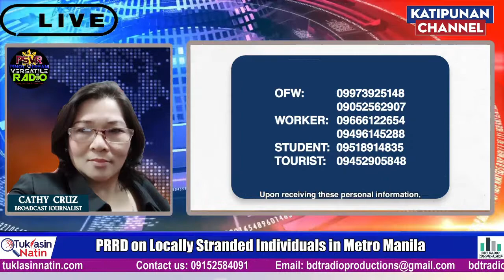Locally Stranded Individuals in Metro Manila, tiniyak ni PRRD na tutulungan ng gobyerno